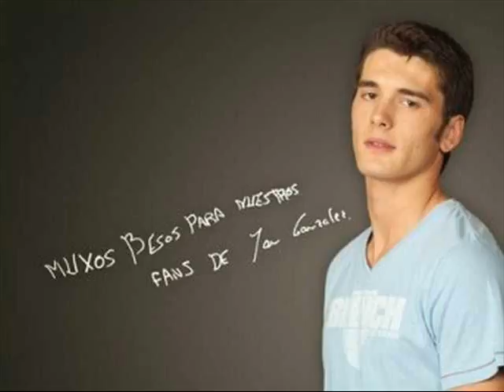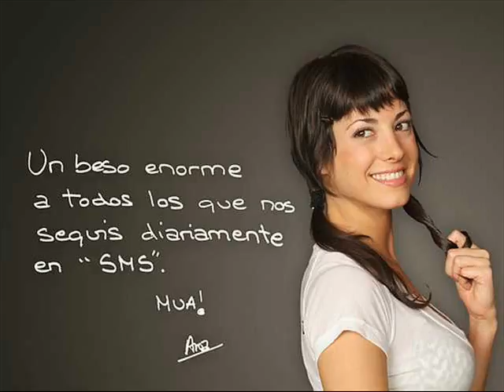Sin Miedo a sonar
Sin Miedo a sonar song